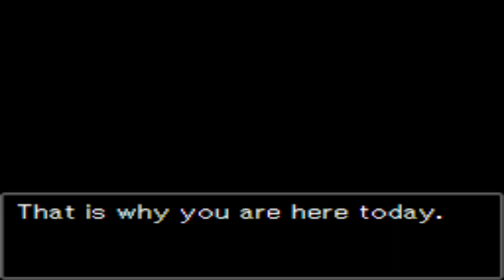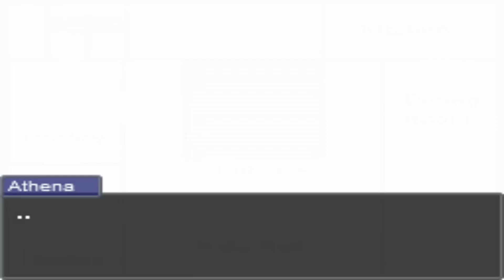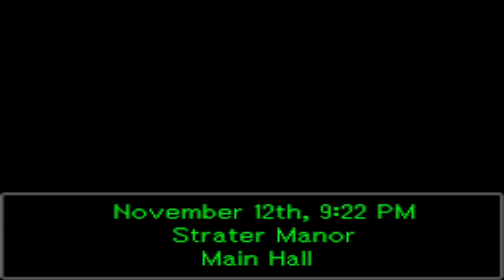A Game Of Turnabouts [FT] Part 1: Catch The Killer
It's murder mystery time as we dive back into fancase heaven! This time it's a dream come true as Athena takes the lead! We're invited by a mysterious mogul to a small gathering of unfriendly-looking people which proves to be... a murder mystery party?

Why does everyone look so surly at this revelation? What exactly happened three years ago?

Game made by Gizmological on Ace Attorney Online!